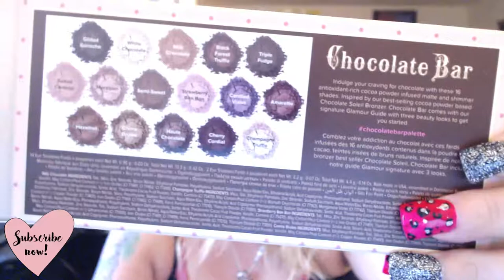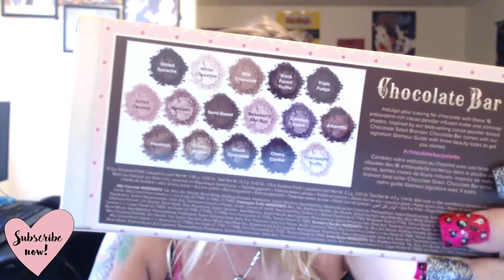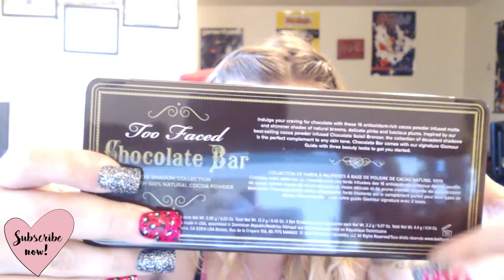OPEN BOXING-TOO FACED -Chocolate Bar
I'm maria friends call me Panda. I started this channel because I was looking for someone in my body type bracket for clothing reviews and just couldn't find anyone. After I thought it over I decided to make my own fashion channel. I will be buying clothes,jewelry,and makeup plus more from affordable stores via app or online. I will be reviewing the items, modeling them ..LMAO. Sorry, this just makes me laugh I am not a model by no means so this will be interesting. I also will have vlogs of me sewing ,trying makeup tutorials and more. I hope you have fun with me and join me in this journey.

 PandaGurlfashion